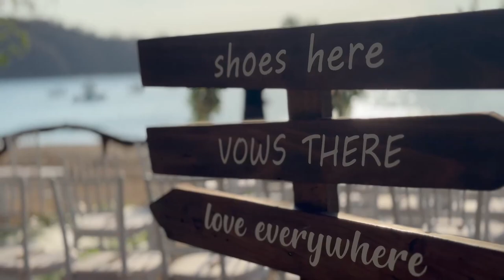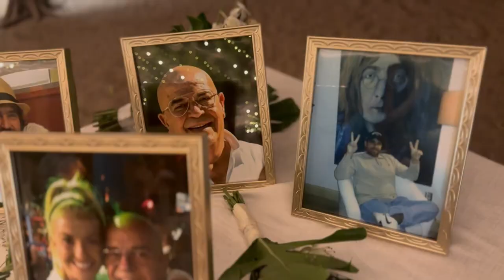Natalie + Shawn Wedding Trailer Costa Rica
A glance at Natalie + Shawn's special wedding day in Costa Rica, March 2024.